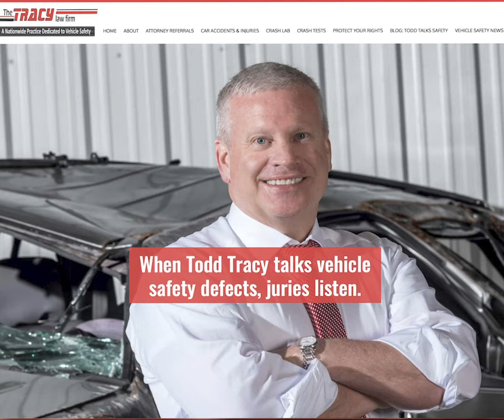2012 Chrysler Rear End Crash Test Calspan 3998